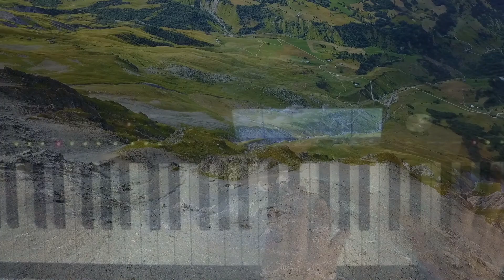Music de John Miles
Un montage alliant mon interprétation au piano de ce morceau accompagné d'un fichier MIDI orchestral, et combiné avec mes images de drone tournées en aout 2017 en Maurienne, avec aussi un saut en Base Jump de Antoine Laporte filmé en Go Pro: et non, ce n'est pas moi qui ai sauté !!!
Accrochez-vous, ça décoiffe !